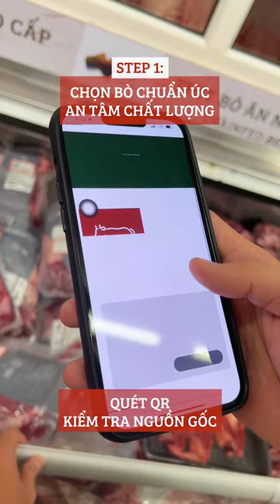Taste of Tradition: BÒ 1 NẮNG Recipe teaser | Aussie Beef and Lamb | Vietnam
Món nhắm dễ ghiền cho Tết này!

BÒ MỘT NẮNG, CAY THƠM BẮT VỊ

Miếng bò thơm đượm hương nắng xuân, kết hợp cùng sả cây, ớt sừng và tiêu làm bùng vị cay nồng bắt miệng. Món nhắm sẽ thú vị hơn khi chấm với sốt tiêu chua ngọt và thưởng thức. Đặc biệt, bạn có thể sử dụng thịt mông bò Úc với độ mềm ngọt tương đương các phần thịt khác nhưng giá cả lại kinh tế và hợp lý hơn.

Aussie Beef & Lamb is an initiative of Meat and Livestock Australia, the body responsible for the marketing of Australian Beef, Lamb and Goat produce around the globe.

We work closely with farmers, exporters, retail stores, restaurants, and caterers to bring an abundant supply of high quality Australian red meat from paddock to plate, raising awareness about the industry and providing educational resources on the best ways to enjoy the meat products.

Aussie Beef & Lamb takes pride in our commitment to food safety, halal certification standards, sustainability, and industry development programs. All to ensure the best quality in raising, producing, and delivering Australian red meat globally.